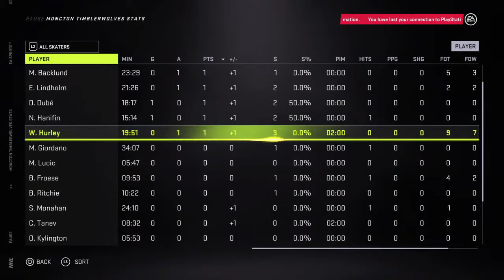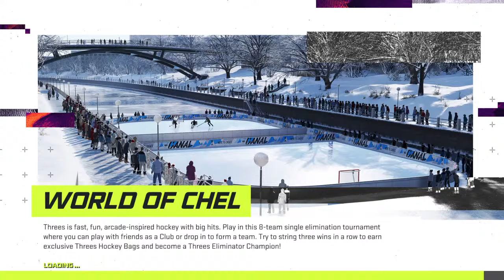MHL Sim League (PlayDowns) MIRAMICHI TIMBERWOLVES vs FREDERICTON RED WINGS